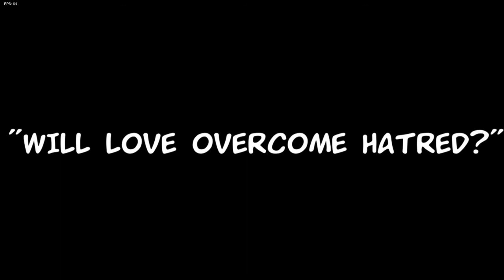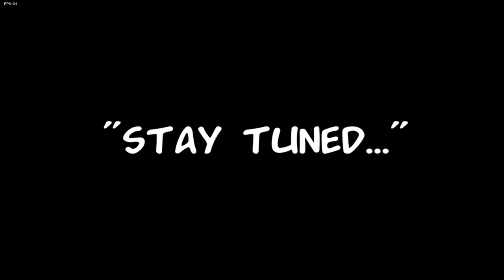Friday Night Funkin V.S Tabi EX Boyfriend [Reworked] Full Week Mod!